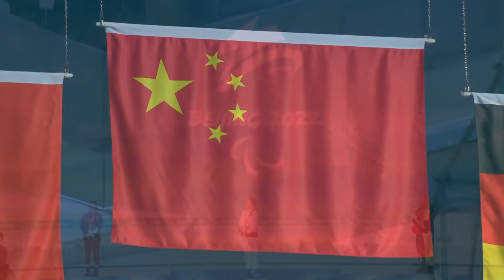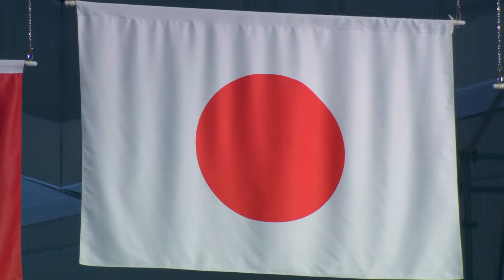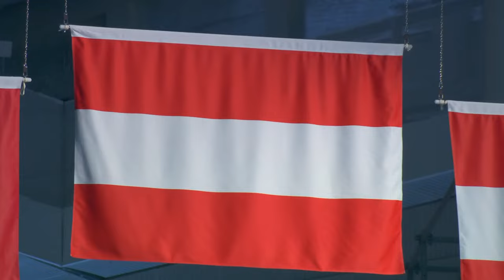Victory Ceremonies | Para Alpine Skiing | Day 7 | Beijing 2022 Paralympic Winter Games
Watch the livestream of the Para Alpine Skiing Day Seven Victory Ceremonies of the Beijing 2022 Paralympic Winter Games Medal Ceremony!

For more information on the Beijing 2022 Paralympic Winter Games, please

The Beijing 2022 Paralympic Winter Games are held from 4 March to 13 March, 2022.